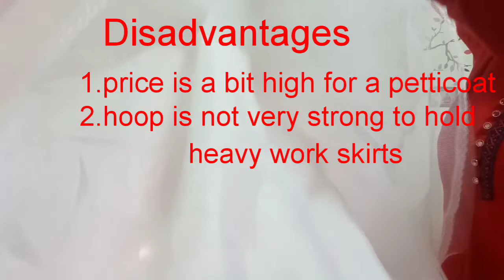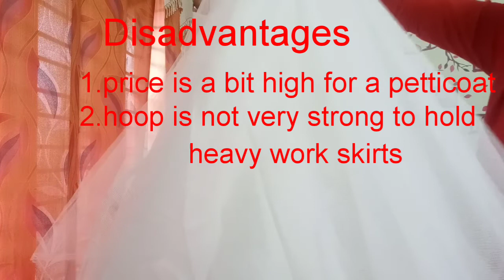உங்க Lehenga ,Skirts, Gowns ku இந்த 1 Petticoat போதும். Amazon Cancan Underskirt Review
Hey Sweethearts,
In this video I have shared my opinion on this cancan petticoat that I  purchased from amazon,  for my skirts and Lehengas.  I found that this underskirt gave a decent flare to my outfits. No doubt that this petticoat compliments the outfit , by giving an elegant look.

Thanks much for your love and support.

Link to purchase this petticoat
Generic Women's Tulle 2 Layers...